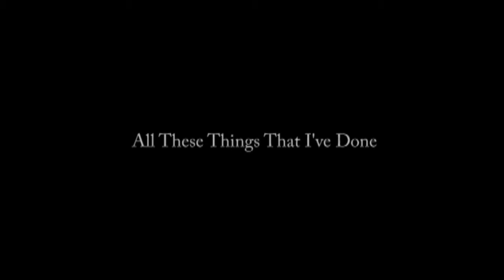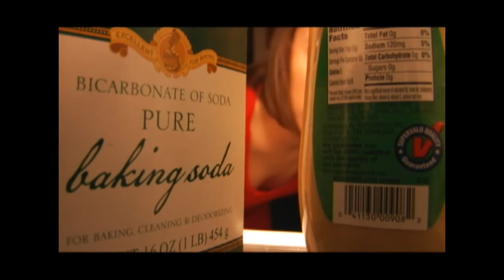All These Things That I've Done (2010 CDP Reel)